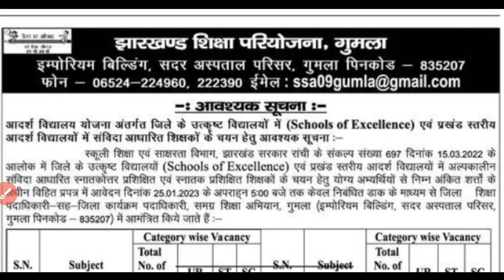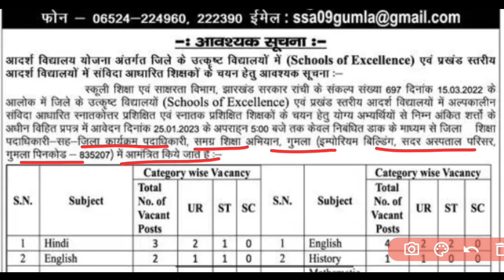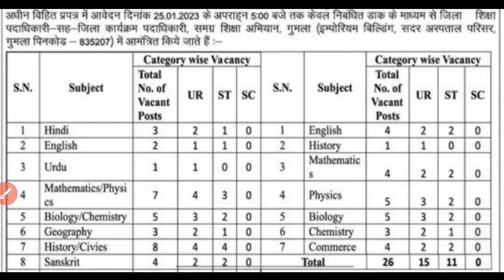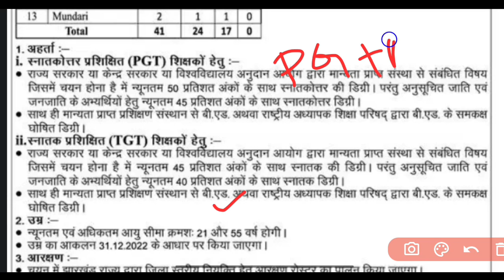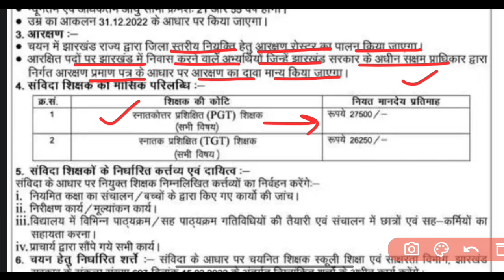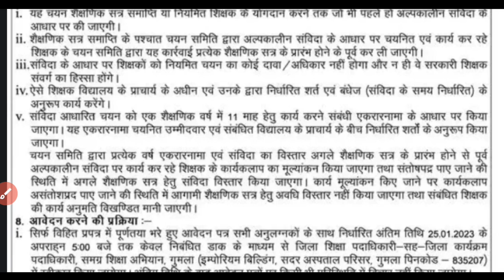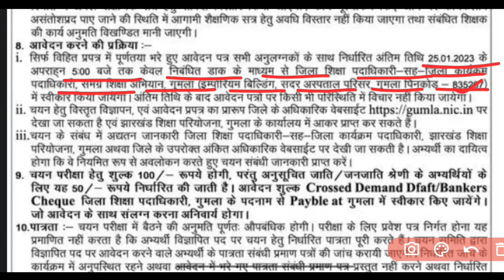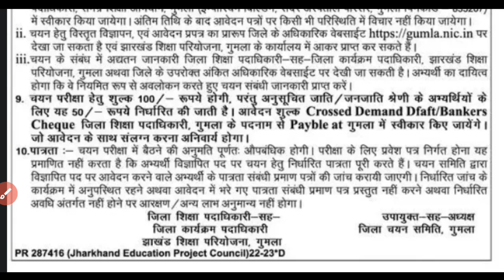TGT और PGT शिक्षक भर्ती शुरु गुमला से NOTIFICATION जारी || Jharkhand || Gumla